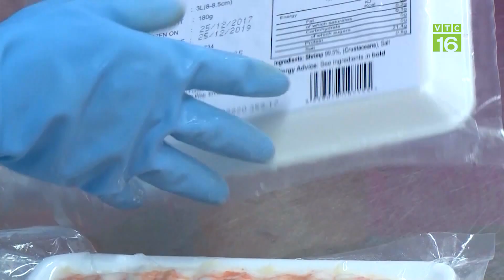Tận diệt thủy sản bằng thuốc nổ, kích điện: Hậu quả khôn lường | VTC16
VTC16 | Tận diệt thủy sản bằng thuốc nổ, kích điện: Hậu quả khôn lường. Theo chi cục thủy sản tỉnh An Giang, những năm gần dây sản lượng khai thác nguồn lợi thủy sản tự nhiên trên địa bàn tỉnh ngày càng giảm, nhất là các loại cá có giá trị kinh tế cao. Chỉ tính riêng 5 năm trở lại đây, sản lượng thủy sản giảm trên 3.000 tấn/năm. Nguyên nhân là do việc sản xuất lúa 3 ảnh hưởng đến môi trường sinh sản phát triển của các loài thủy sản, tình trạng khai thác cá bé làm thức ăn phục vụ cho nhu cầu nuôi trồng thủy sản, khai thác theo kiểu tận diệt như sử dụng dụng cụ có mắt lưới nhỏ, dùng xung điện, diễn biến lũ nhỏ.